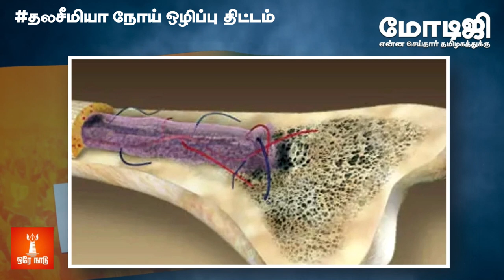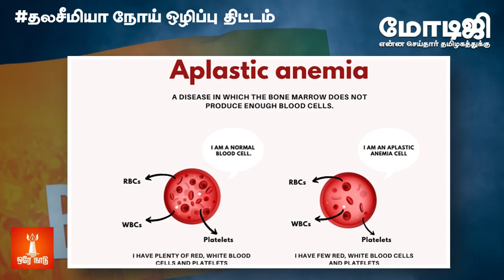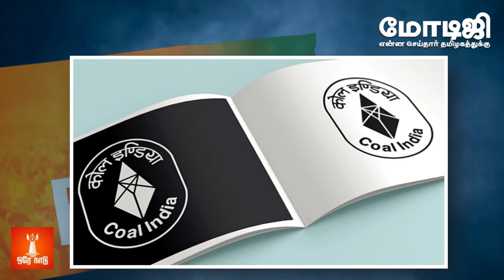தலசீமியா நோய் ஒழிப்புத் திட்டம் | Orey naadu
/ oreynaadu